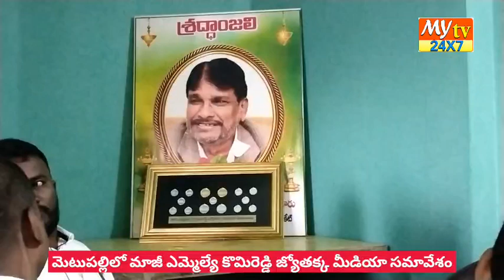రాష్ట్ర అభివృద్ధిపై మాజీ MLA కొమిరెడ్డి జ్యోతక్క ఫైర్ // ex mla komireddi jyothakka / my tv 24X7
జగిత్యాల జిల్లా మెటుపల్లిలో మాజీ ఎమ్మెల్యే కొమిరెడ్డి జ్యోతక్క మీడియా సమావేశం నిర్వహించారు. ఈ సందర్భంగా రాష్ట్ర ప్రభుత్వం ఎలాంటి అభివృద్ధి కార్యక్రమాలు చేపట్టడం లేదని విమర్శించారు. కోరుట్ల నియోజకవర్గంలో ఎలాంటి అభివృద్ధి జరగడం లేదని అభివృద్ధి అంటే cmrf చెక్కులు, కల్యాణ లక్ష్మీ, షాధిముభారక్ చెక్కులు పంచడం కాదని ఎమ్మెల్యే విద్యాసాగర్ రావు పై మండిపడ్డారు.